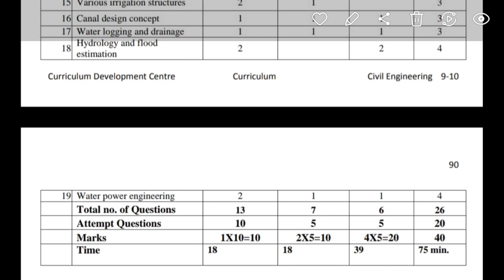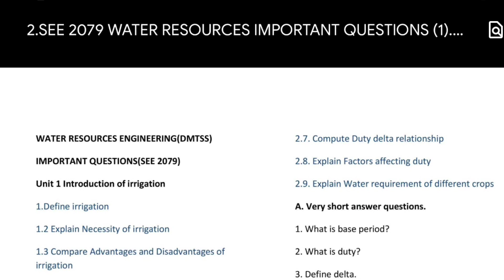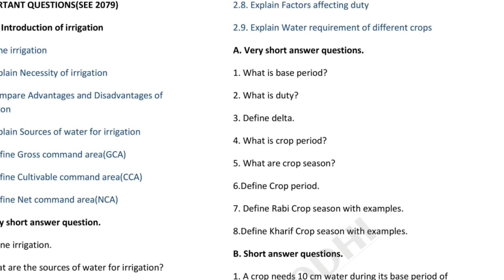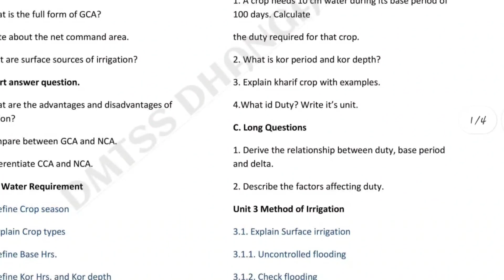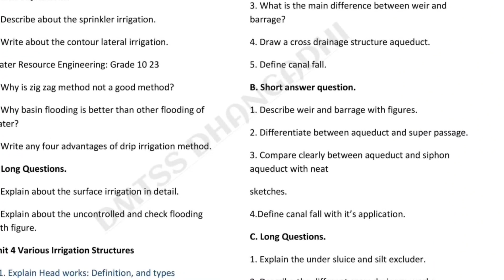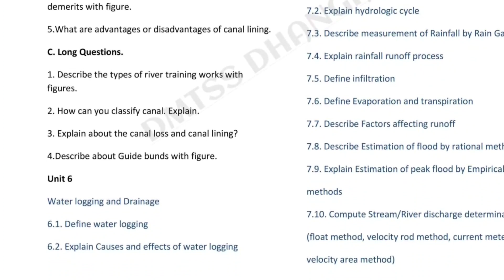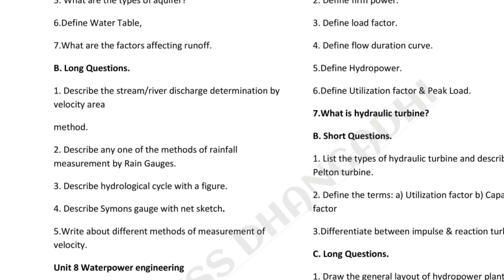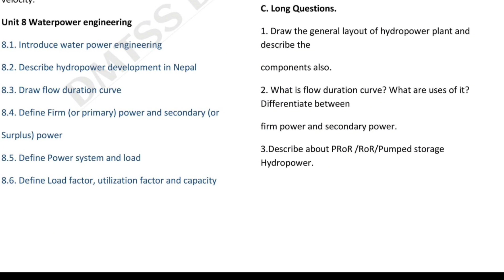SEE 2079 important Questions from Water Resource Engineering